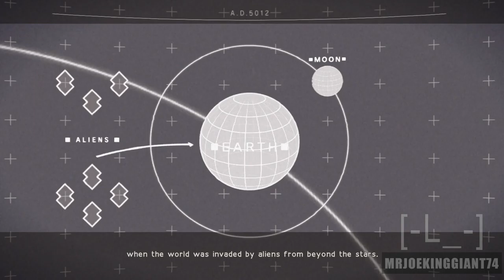NieR Automata - Part 2: Black Box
Add Me on PS4: JoeKINGgiant74
Add Me on Steam: joekinggiant74
Add Me On Soccer Spirits: Riverhog

Go behind enemy lines in Ghost Recon: Wildlands. As a member of The Ghosts, a legendary US Elite Special Operations team, create chaos that will destabilize and eventually break the alliance between the Santa Blanca Cartel and the corrupt government.

This video was originally uploaded at Youtube channel "MrJoekinggiant74".. Uploaded in any other channel, will be considered stolen.